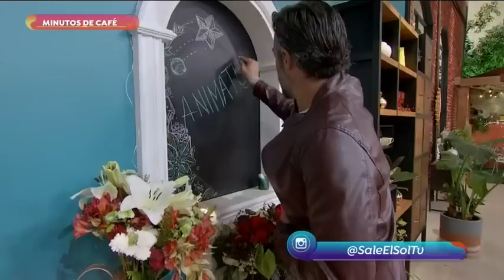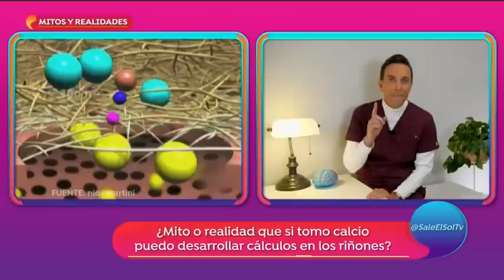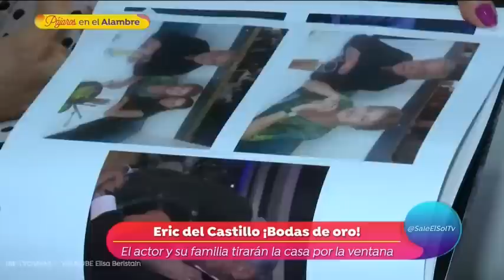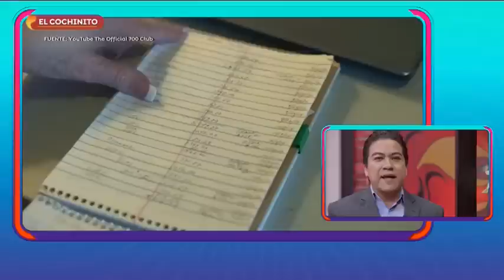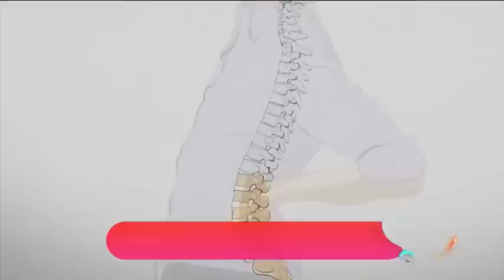Programa completo 2 de enero de 2019 | Sale el Sol